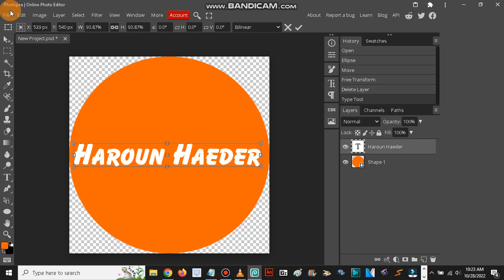how to make haroun haeder oval logo in photopea